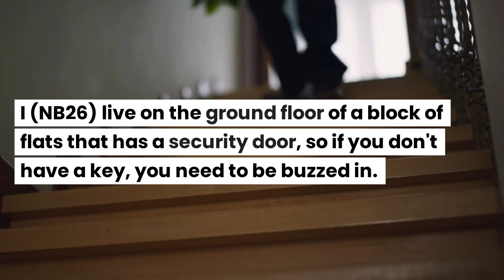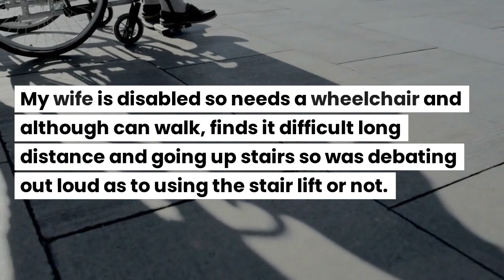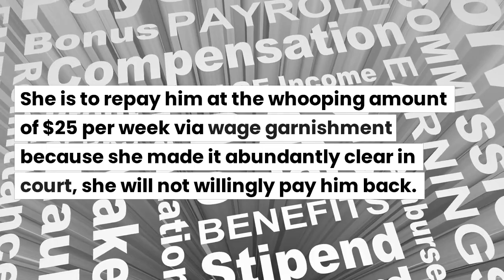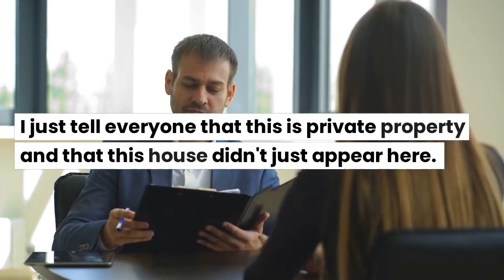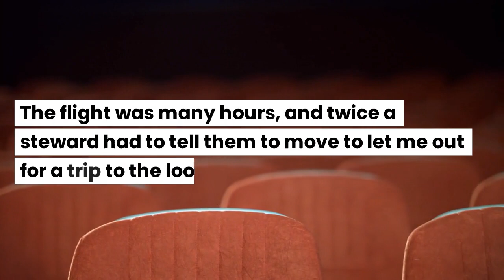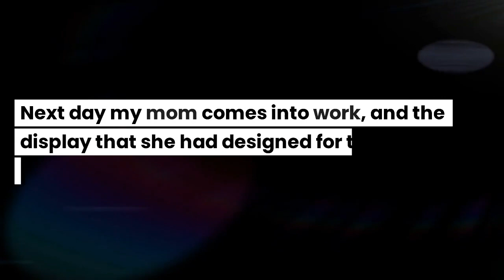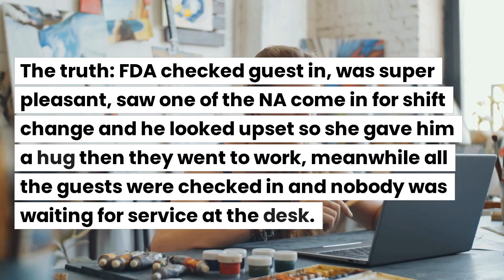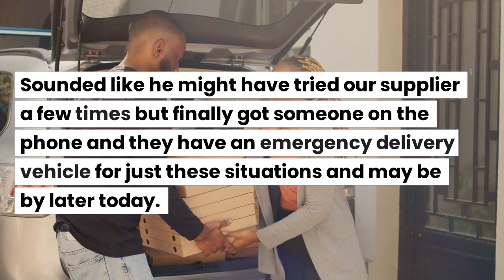Entitled COPS Insist On Building Speedtrap On My Property, Claim I'm Obstructing Their Work!